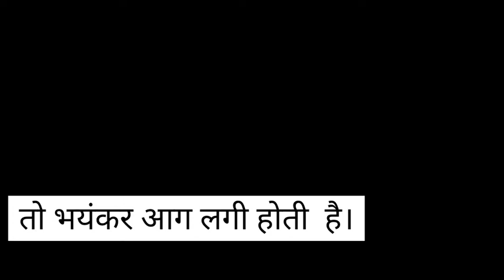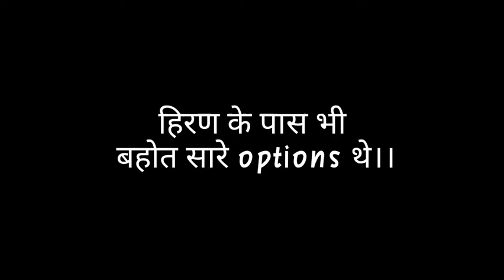MOTIVATIONAL STORY OF DEER 🦌 || GAUTAM SAREEN || LET'S MOTIVATE 👑